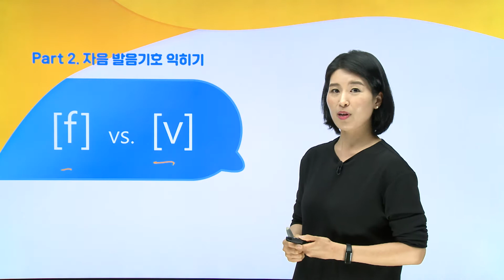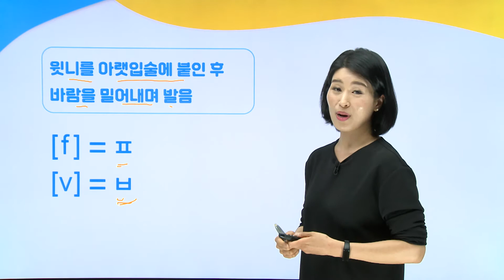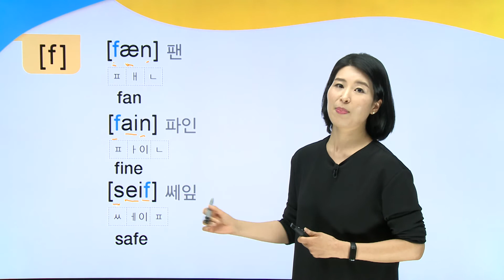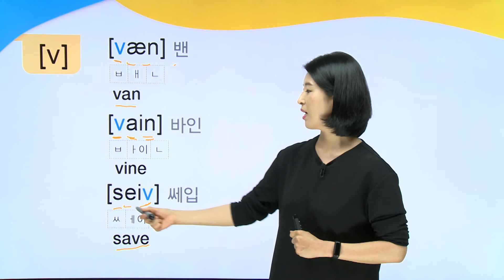한 권으로 끝내는 초등영어 발음기호_05강_자음 04. [f] vs. [v]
엘리시아쌤과 함께 발음기호 쉽게 공부해요!
파닉스로 읽기 힘든 영단어도 이제 술술~ 읽어요!
한 권으로 끝내는 초등영어 발음기호!!

▷ 자음 발음기호 익히기 04. [f] vs. [v]
▷ 학습 페이지: 34쪽
▷ 책 구매하기